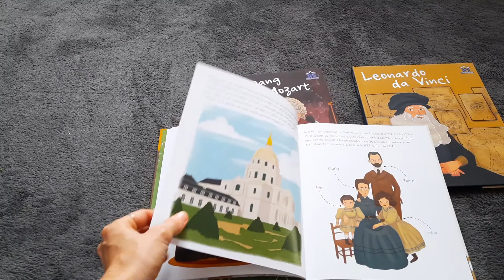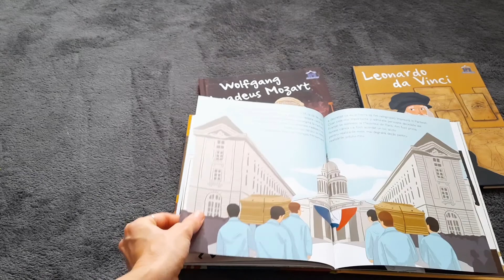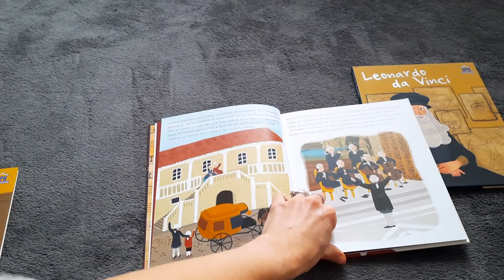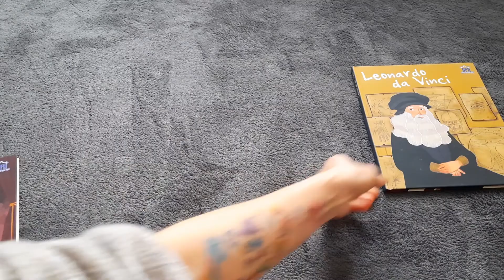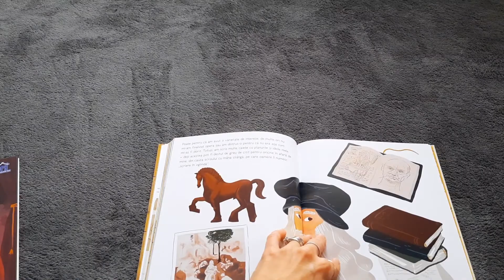Vieţile lui Marie Curie, Mozart şi Leonardo da Vinci, serie pentru copii peste 5 ani